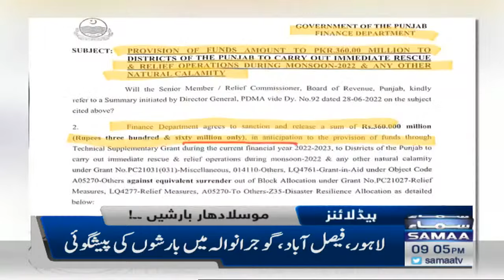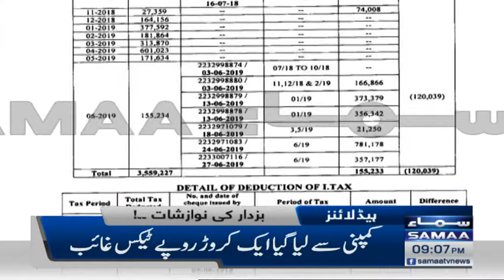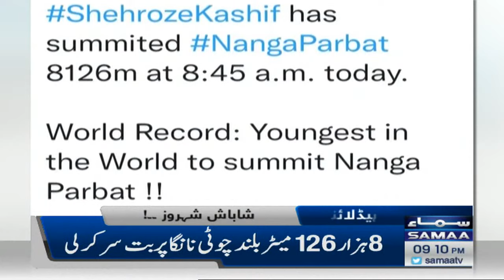Samaa News Headlines 9pm - SAMAATV